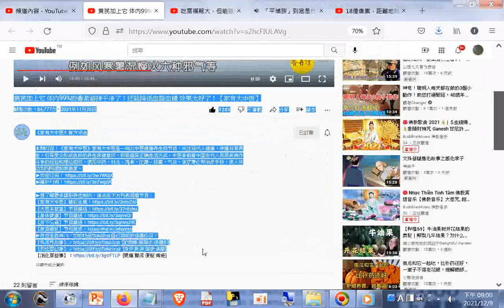体内99%的毒素都排干净了！还能降低血脂血糖 效果太好了！【家有大中医】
閩南語讀經影片合輯